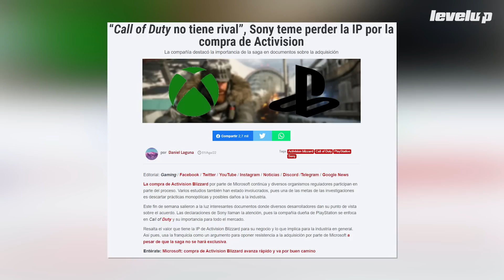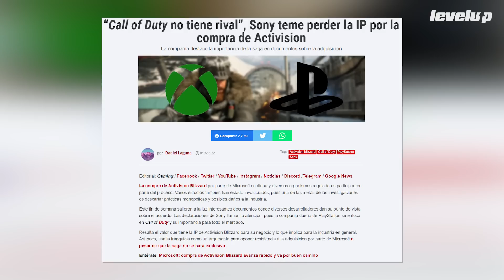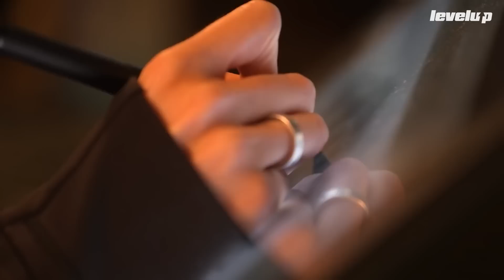Acéptalo, PlayStation: XBOX LLEVA LA VENTAJA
La compra de Activision Blizzard fue un golpe de Microsoft sobre la mesa y le quitó el sueño a Sony. La realidad es que PlayStation está llorando, Xbox está triunfando y pronto se pondrá mejor con Call of Duty en sus manos. ¿Qué demonios pasó? Te lo explicamos.